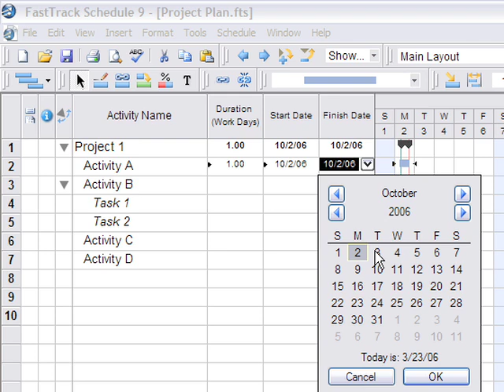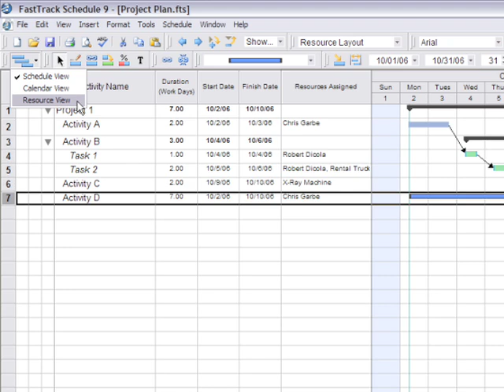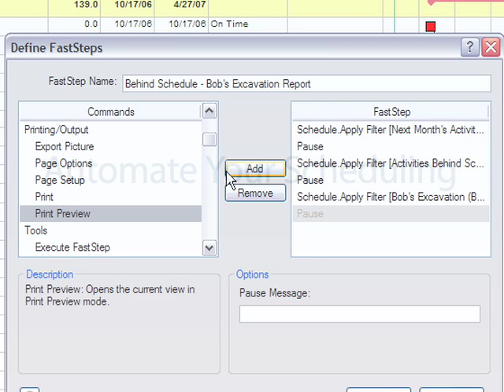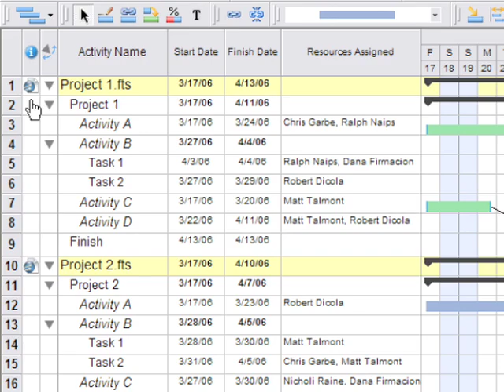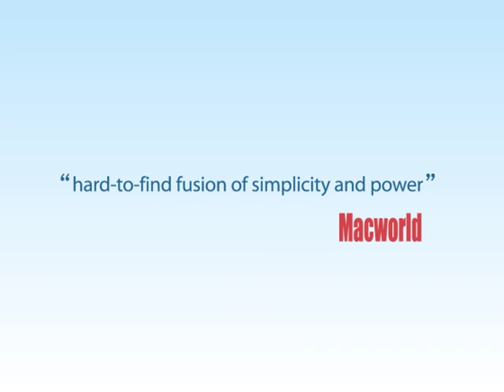Project Management Software, FastTrack Schedule 9 Quick Tour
Take a tour of FastTrack Schedule 9's top features. See how you can use the leading easy-to-use project management software for planning, tracking, and visualizing project goals on a Mac or PC.